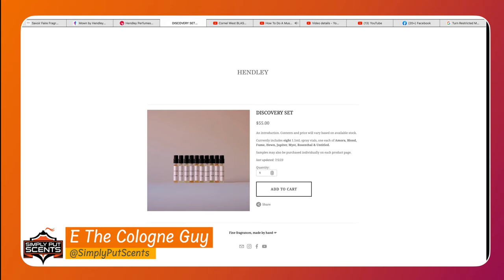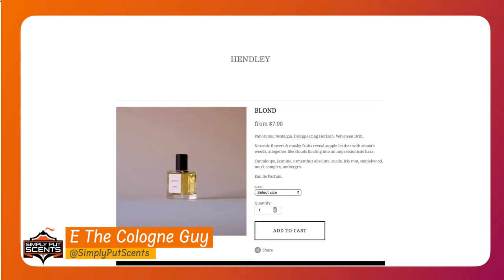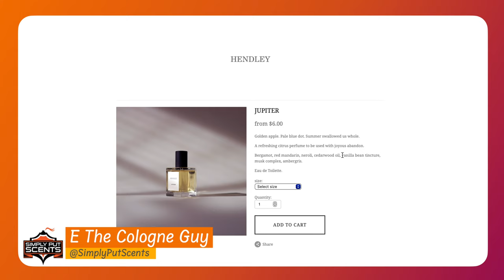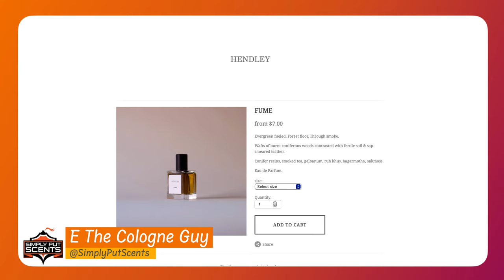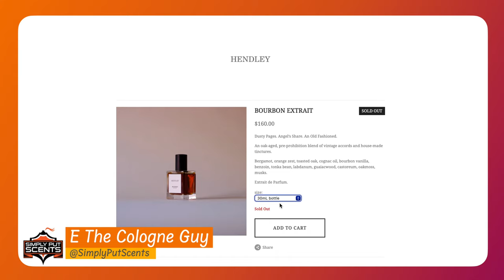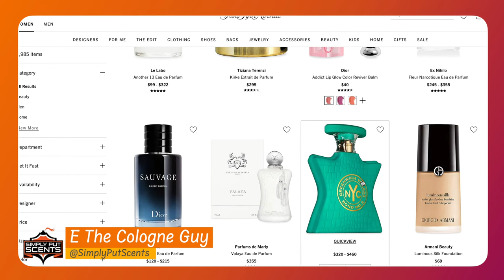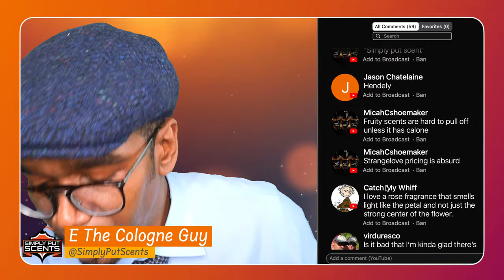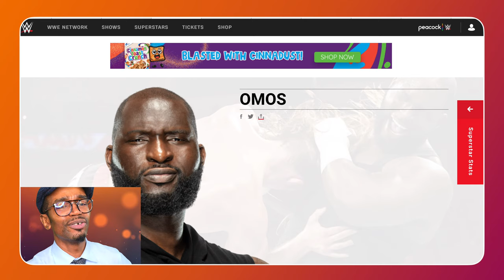Hendley Exposed- Indie Niche Perfume House Overview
Today we explore the house of Hendley perfumes…